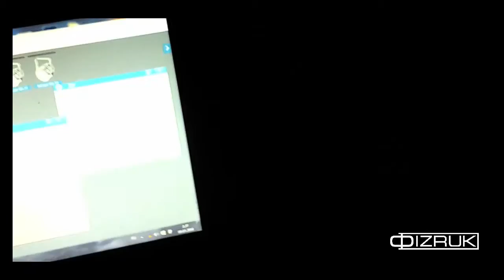DJ ФIZRUK @ TSYTADEL (Mostyska) 08.03.2016